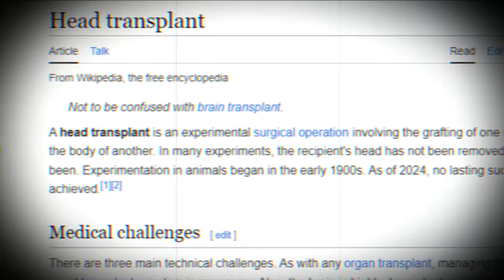നിഗൂഡ കേന്ദ്രങ്ങളില്‍ നടക്കുന്നത്!!! 8 വര്‍ഷത്തിനുള്ളില്‍ അത് നടക്കും!!! Is head transplant possible